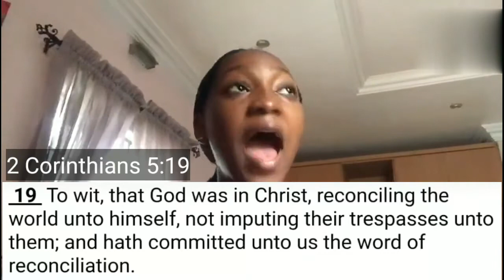Reach Your World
To participate in our Online Teens Church, please Sundays 9am (GMT+1)